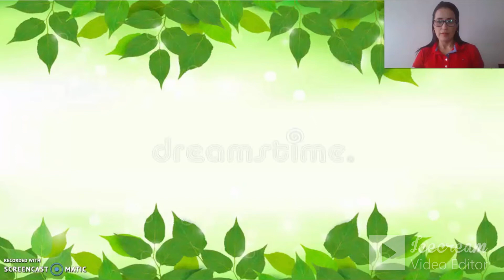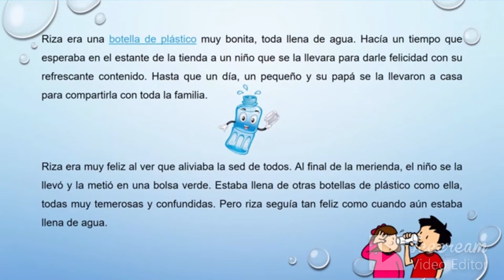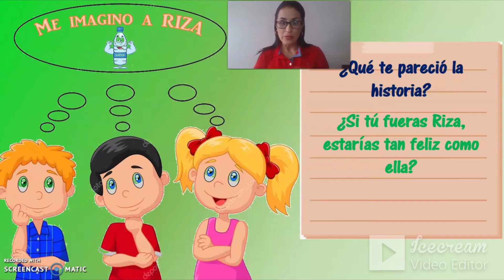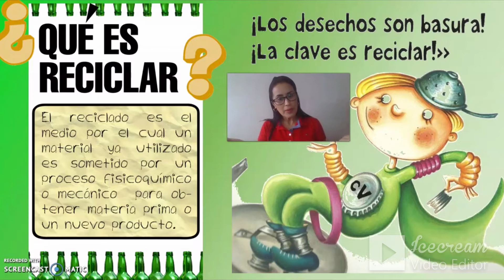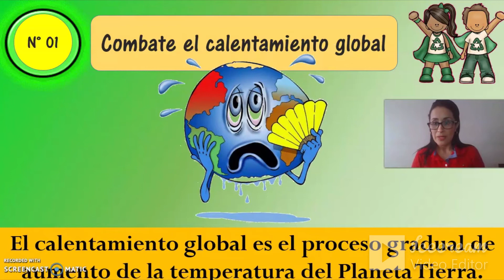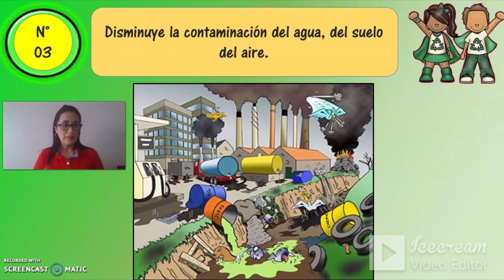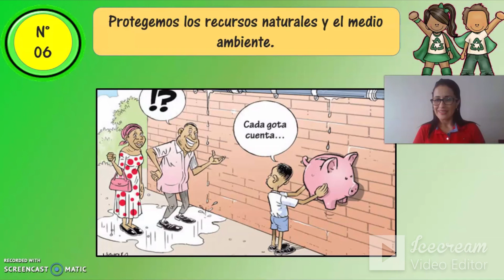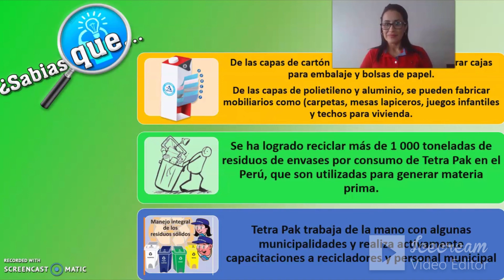CIENCIA Y TECNOLOGÍA: Clase virtual "El Reciclaje"(3 de setiembre)